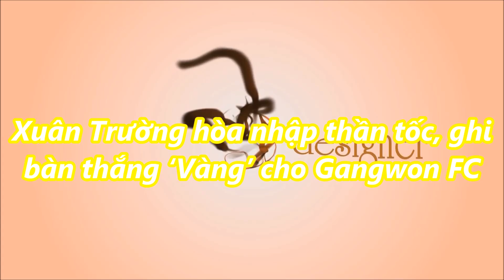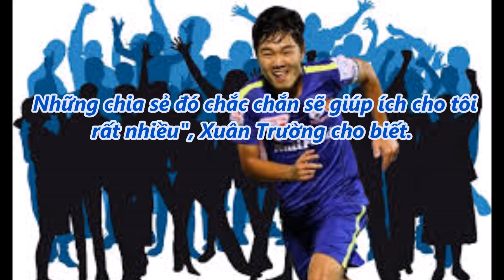tin tức 24h - Xuân Trường hòa nhập thần tốc, ghi bàn thắng ‘Vàng’ cho Gangwon FC